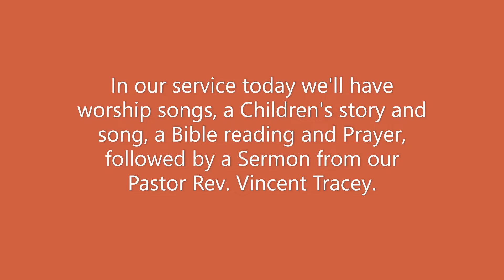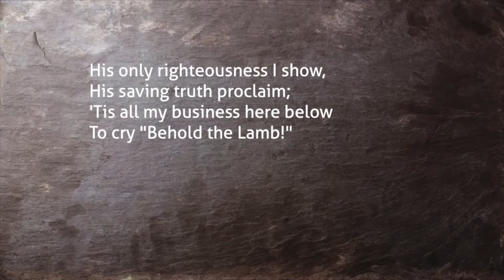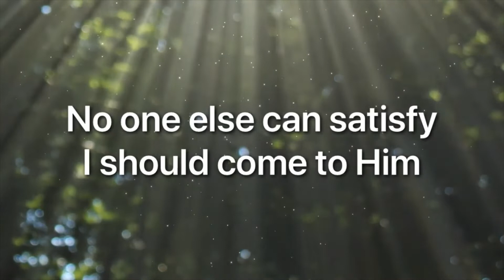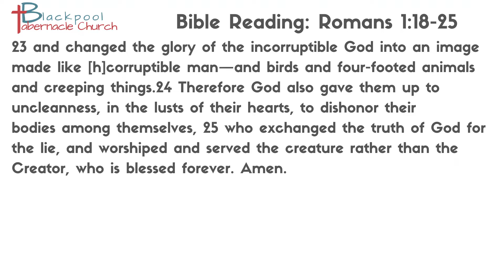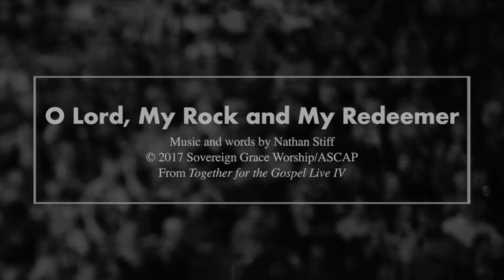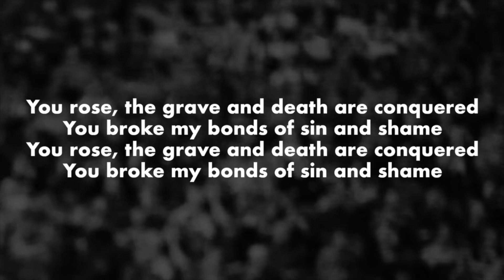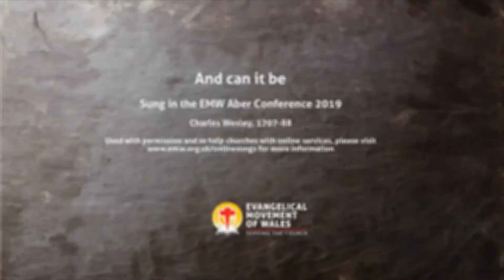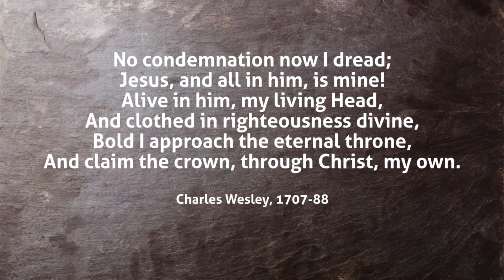Blackpool Tabernacle Church - Sunday Service 09.08.20 - Rev Vincent Tracey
*** NOTE - Apologies, the audio of the prayer and reading has overlapped during the video. The remainder of the video is unaffected. This will be amended as soon as possible ***